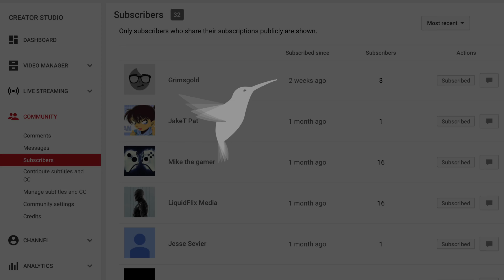Big Thanks To All